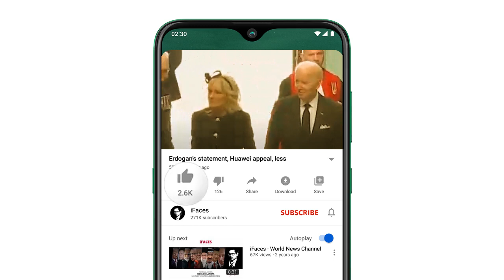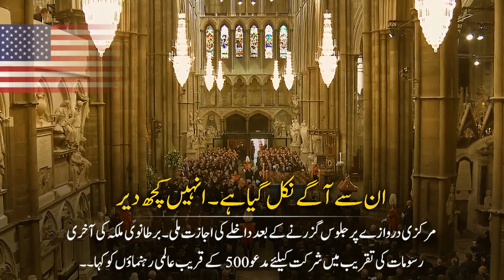No respect! Joe Biden's disrespect, Trump saying 'seats are everything - iFaces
No respect! Joe Biden's disrespect | Was US President Joe Biden forced to wait for a seat during the Queen's funeral? Several British newspapers reported that joebiden and his wife arrived late for the funeral and were politely asked to wait a little longer before being seated so as not to disrupt the ceremony. Not only that, but Joe Biden was apparently seated14rows back because he arrived late. Former US President Donald Trump mocked the seating arrangements, saying 'seats are everything'. The most powerful man in the world, American President Joe Biden and his wife Jill Biden, were stopped at the door of the church where the funeral of the Queen of Great Britain was going on. The British newspaper The Guardian wrote that instead of taking the US president and his wife to their seats immediately, they were stopped at the gate. The British newspaper said that the couple were told by management that they would have to stand and wait because the procession of George and Victoria Cross holders had gone ahead of them. They were allowed to enter after passing the procession at the main gate for some time. Around 500 world leaders invited to attend the British QueenFuneralCeremony were asked to take their seats from 9:35 am to 9:55 am, but the US President arrived at the hall at 10:50 am. Due to which he got a place in the 14th row. The American president took his seat behind the Polish president The Prime Minister of the Czech Republic was in front of the Prime Minister of the Czech Republic. It should be noted that the American President preferred to go to the ceremony in a specially armored limousine for security reasons instead of going in buses like other world leaders. The limousine got stuck in traffic causing them to lie down and were stopped at the door and then given a seat in the 14th row. ...